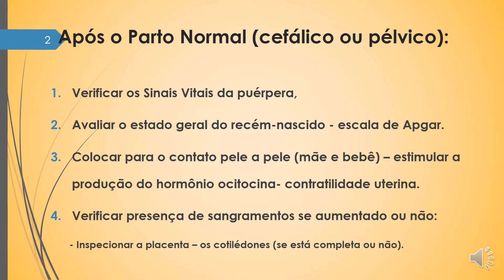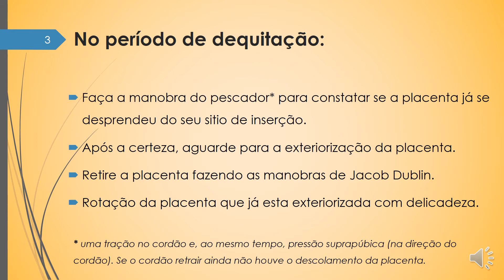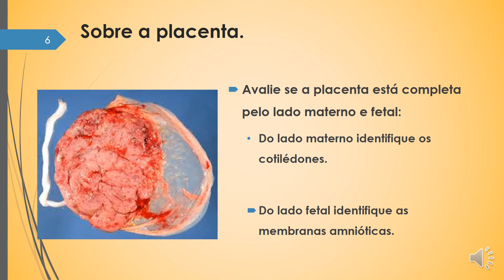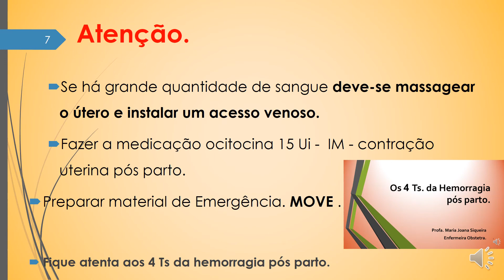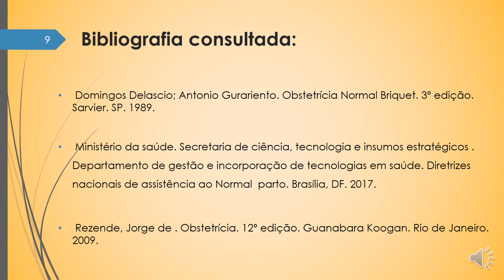Assistência ao pós parto imediato. apósoparto. cuidadosnoparto.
Após o parto normal, seja de apresentação cefálica ou pélvica verifique:
1. Verificar os Sinais Vitais da puérpera,
2. Avaliar o estado geral do recém-nascido - escala de Apgar.
3. Colocar para o contato pele a pele (mãe e bebê) – estimular a produção do hormônio ocitocina- contratilidade uterina.
4. Verificar presença de sangramentos se aumentado ou não:
 - Inspecionar a placenta – os cotilédones (se está completa ou não), membranas integras.
Antes verifique:
Faça a manobra do pescador* para constatar se a placenta já se desprendeu do seu sitio de inserção.
Após a certeza, aguarde para a exteriorização da placenta, retire a mesma fazendo as manobras de Jacobs Dublin.
- faça os movimentos de rotação da placenta que já está exteriorizada, com delicadeza.

Após o desprendimento da placenta e anexos:
Massagear o fundo do útero para estimular a contratilidade uterina e a cessação de sangramento;
Constatar a presença do Globo de Segurança de Pinard,
Verificar se há lacerações no canal do parto.
Se tiver lacerações preparar o material de sutura.
* Oferecer segurança à puérpera em casos de necessidade de sutura e de alguma manobra.
Avalie se a placenta está completa pelo lado materno e fetal:- do lado materno identifique os cotilédones e do lado fetal identifique as membranas amnióticas.
Se ha sangramento intenso:
- massagear o útero e instalar um acesso venoso.
Fazer a medicação ocitocina 15 Ui -  IM - contração uterina pós parto.
Preparar material de Emergência. MOVE .
Fique atenta aos 4 Ts da hemorragia pós parto.